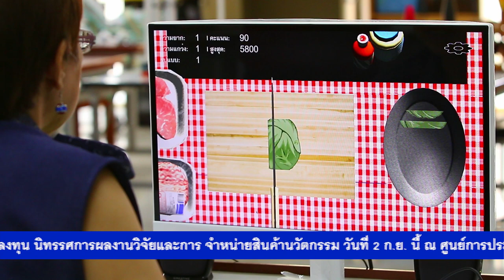พลังวิทย์ คิดเพื่อคนไทย ตอน ฝึกฝน: เกมแอนิเมชันช่วยบำบัดผู้ป่วยอัมพฤกษ์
รายการพลังวิทย์ คิดเพื่อคนไทย โดย สวทช. ครั้งนี้เสนอตอน ฝึกฝน: เกมแอนิเมชันช่วยบำบัดผู้ป่วยอัมพฤกษ์